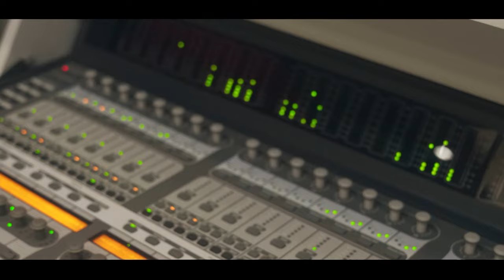Mc Marrudo - Tiger F800 [Web-Clipe Oficial] Prod. DJ Rhuivo.